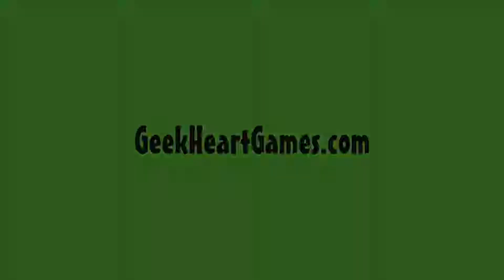Free Your Warmind & the Rest Will Follow | Geek Heart Games Podcast #12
This week, on the Geek Heart Games podcast, Sam tried Conan Exiles, but parts of it were a little too risqué for her. Cody returns to his old love, Halo Reach. We tried out Laser League on Xbox Game Pass. We've got a lot of thoughts about Destiny 2's expansion Warmind (don't get stuck in Escalation Protocol when you're only 318 Light). A Monster Hunter game is coming to Switch (but it's not Monster Hunter World FYI) and there's going to be a movie! We speculate about some crazy Resident Evil Fan Fiction possibilities. Cody's Corner of Rage returns as we discuss Rage 2. Also, it's the outro that never ends.

Twitter & Facebook: @geekheartgames

Twitch.tv/GeekHeartGames

Cody: @comicbookcody

Sam: @sksuvak